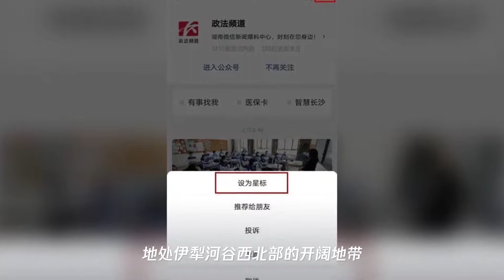刚刚,新疆伊犁州霍城县发生5.0级地震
➤Thanks收看！